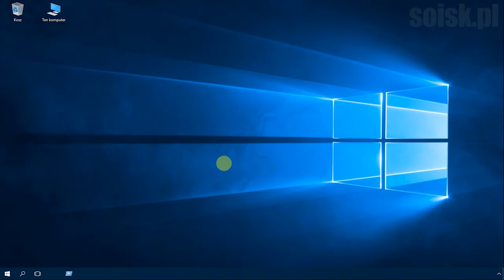Windows 10: Czysty rozruch systemu (załadowanie podstawowych urządzeń i usług).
Czysty rozruch jest wykonywany do uruchamiania systemu Windows przy użyciu minimalnego zestawu sterowników i programów startowych. Pozwala to wyeliminować konflikty oprogramowania, które występują podczas instalowania programu lub aktualizacji. Czysty rozruch może także pomóc rozwiązać lub ustalić, jaki konflikt jest przyczyną problemu.